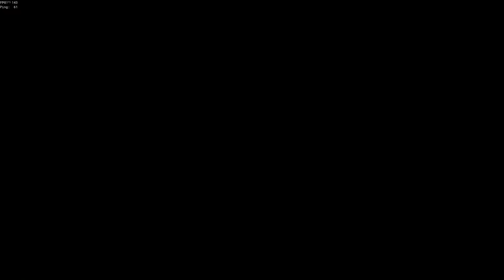Sea of Thieves hourglass solo cheater - another redbeard candidate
Creepyseeker39 got a report